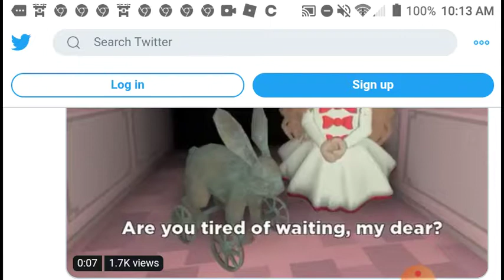Dearest egg found on Twitter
It's coming closer so be patient